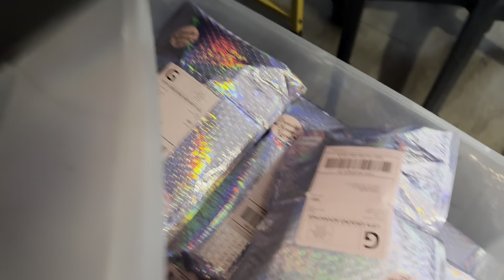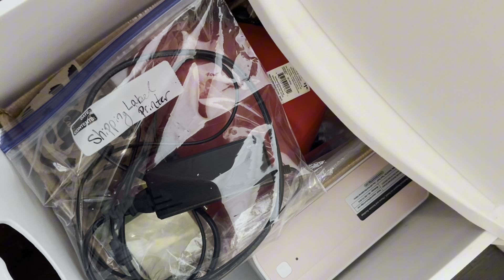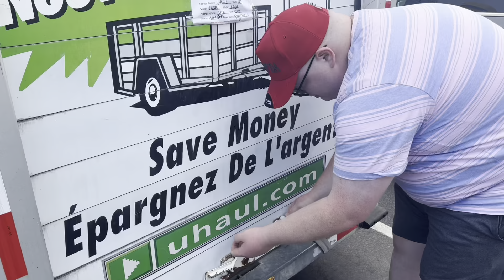CLOSING my 6 Figure Business and Moving Across the Country ✨